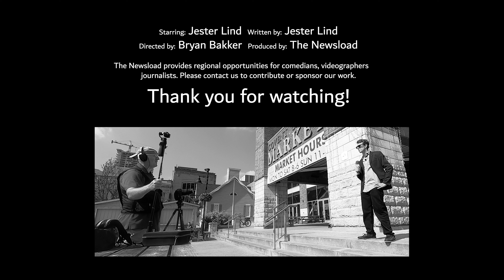03 This Jest In (w/Jester Lind) No News on Facebook? - Jester Does a Questionable Online News Act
On this edition of 'This Jest In' with Jester Lind, Jester does the Online News Act, otherwise known as Bill-C18 in Canada. Now that Facebook is refusing to honour Canadian law the Newsload has determined its new business strategy must be to become the king of tabloid news of Canada.